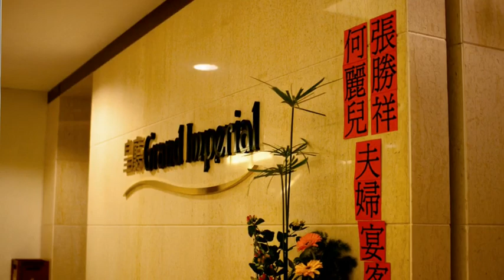Ke Xin Wedding Dinner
Ke Xin & Yuean Onn's Wedding Dinner